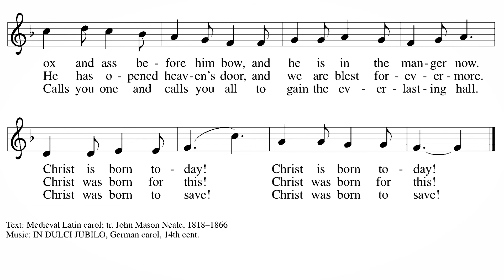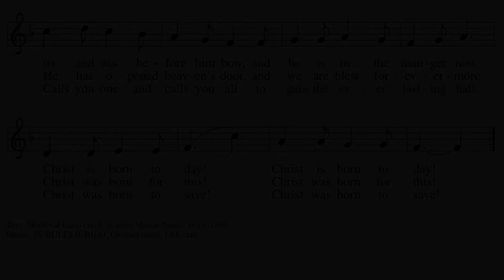Good Christian Friends, Rejoice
Join members of the Grace Church and School community in singing Good Christian Friends, Rejoice.

Grace Lutheran Church and School
River Forest, Illinois

Grace Cantor Michael D. Costello, organist

From the Children's Service of Lessons and Carols, December 24, 2020